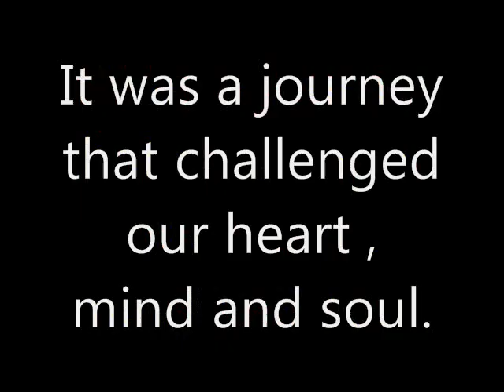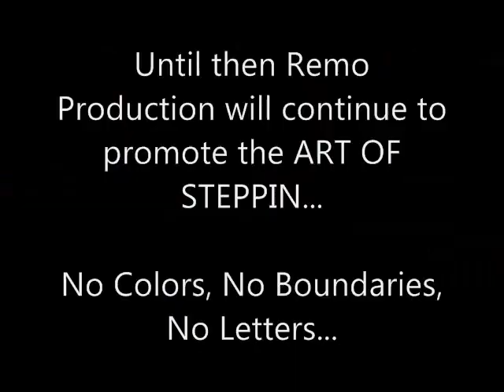Step 11 - Summer Step Show Introduction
Remo Production presents STEP 11 (ANNUAL SUMMER STEP SHOW) introduction ...